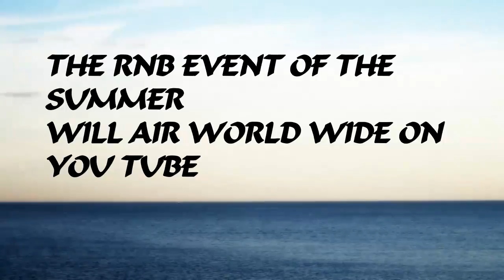BEST OF THE 90'S RNB A SONGWRITER EXPLAINS THE SONG BETTER OFF THAT WAY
-MAY-25-2012 AIRS NEW MUSIC!... BETTER OFF THAT WAY TRAILER FILMED ON LOCATION IN OCEAN VIEW BEACH NORFOLK VA DIRECTED BY ZO. THE VIDEO TO A SONG THAT EVERYONE THAT CARRIES THE SPIRIT OF THE 90 ERA OF RNB ENJOY!
FRIEND ZONATION ON FACEBOOK
MYSPACE